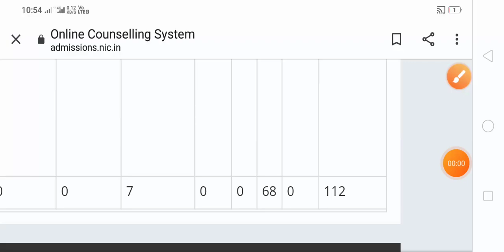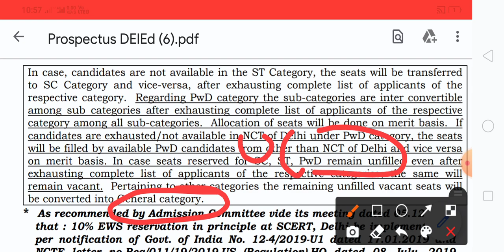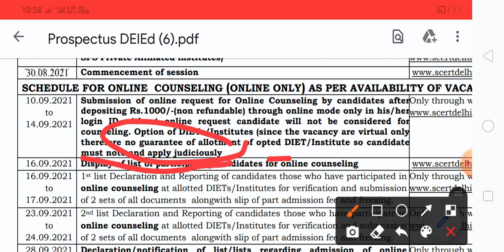In seat matrix for Delhi quota no obc sc seat is showing in seat matrix | Scert counselling deled